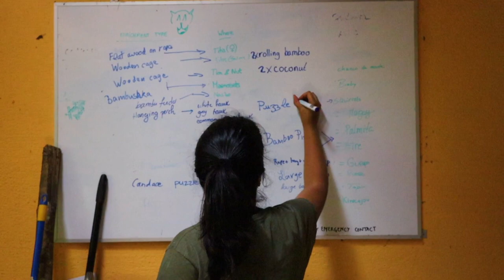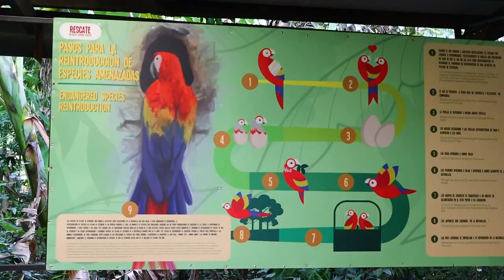Wildlife internship in Costa Rica in Central America's largest Wildlife Rescue Center 🐆🌴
Rescate Wildlife is Central America’s largest wildlife rescue center, having a wildlife rehabilitation facility, lifetime care sanctuary, macaw breeding center, and release sites. Our internship programs offer a unique opportunity to help at our lifetime care sanctuary.

If your passion lies in biology, zoology, conservation, or the enchanting world of wild animals, our Wildlife Internship is tailored for you.

Some activities interns do:

Enrichment: Within our lifetime care sanctuary reside distinctive animals unable to return to the wild due to medical or behavioral reasons. Crafting various sensory enrichments in our workshop keeps them physically and mentally stimulated.

Observation: Behavioral observations ensure animal well-being, revealing their interactions and aiding us in enhancing their quality of life through valuable data insights.

At the breeding center, we also assist in feeding scarlet and great green macaws, ensuring chicks thrive during the breeding season. Once ready, these macaws are released back into the wild.

Lectures: Engaging weekly lectures provide knowledge on compelling topics, further nurturing your professional development,

And more!

This experience unites individuals from around the globe to contribute to a shared cause, forging lasting friendships while uncovering the wonders of Costa Rica. Join us!🌿